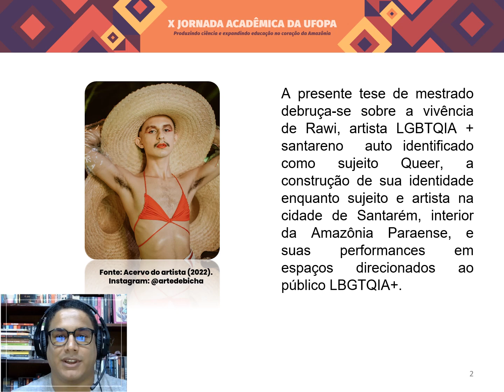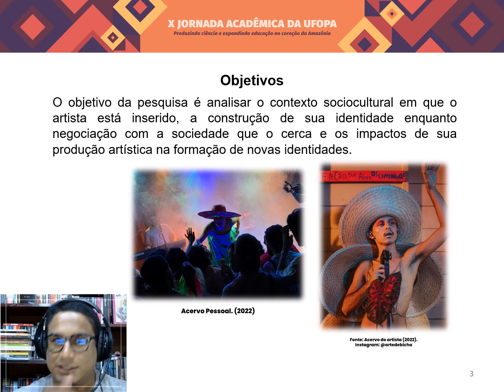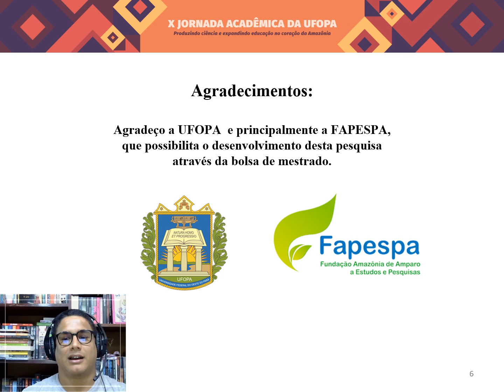150 “CORPOS QUE SE MOVIMENTAM”: UM ESTUDO ANTROPOLÓGICO DO CENÁRIO MUSICAL E ESTÉTICO SANTARENO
Igor Oliveira da Silva

150 “CORPOS QUE SE MOVIMENTAM”: UM ESTUDO ANTROPOLÓGICO DO CENÁRIO MUSICAL E ESTÉTICO SANTARENO A PARTIR DO PROTAGONISMO LGBTQIA+ - O CASO RAWI